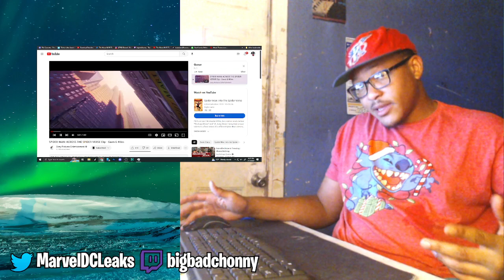SPIDER-MAN: ACROSS THE SPIDER-VERSE Clip - Gwen & Miles | BREAKDOWN & REACTION!!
Producer: Jake
Writer/Host: Jake
Post Production Supervisor: Bochonny H.